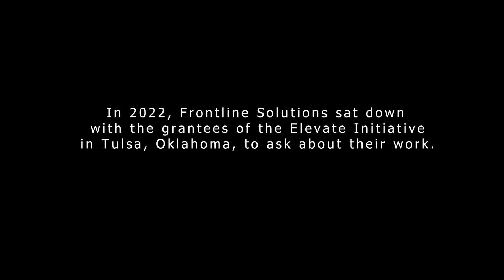Elevate Grantee Spotlight: CHIC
Chic Denver aims to build women’s economic, social, and cultural capital because powerful women build healthy families and thriving communities.